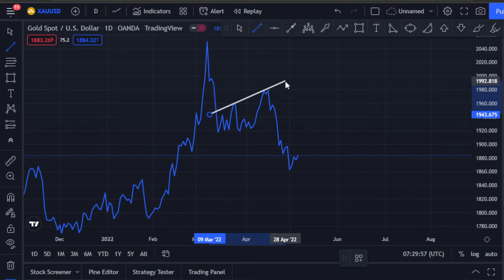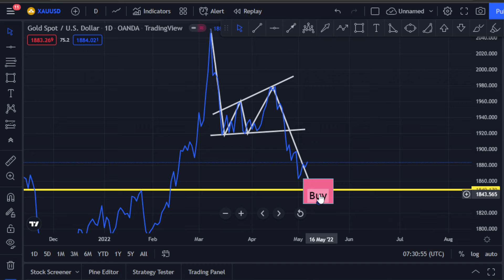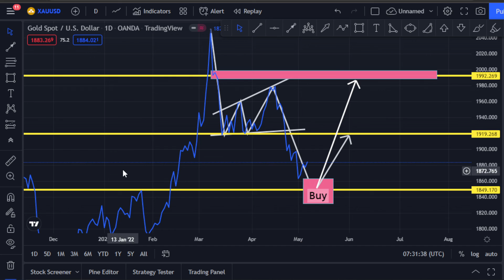XAUUSD Weekly Technical Analysis for 9-13 May 2022 By Scorpion Fx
In this Video XAUUSD Weekly Technical Analysis for 9-13 May 2022 By Scorpion Fx